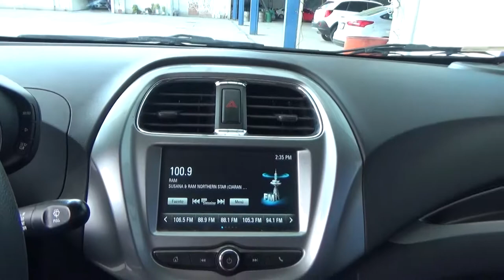Chevrolet / Beat / 2018 - JT078711